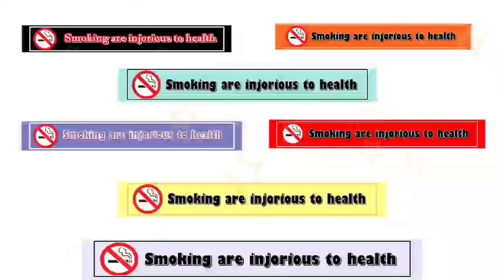Umochhi// Deori new Short Movie Umochhi official Video 2021// Lara deori. Mon Deori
🔆UMOCHHI🔆
➡️Producer and Editer-
 ⏩  LARA DEORI
➡️Director - SIMON DEORI
⏩CAMERA Man - MOLIN DEORI

    ➡️ Movie Casting
* ⏩Mon deori,
⏩*Sumi deori

*⏩Nil deori

⏩*Debraj Deori
⏩*Khevin deori
⏩*Mondeep deori
*⏩Dipankar deori
⏩*Gubeen deori

*⏩Krish deorie
*⏩Ringku deori
⏩*Mridu deori
*⏩kapil deori

   ⏩Sanjib Chiram

And
🔆Kimaru society

       🎵Khagahaba cheku
       and
    🎵   Chiroba umochi